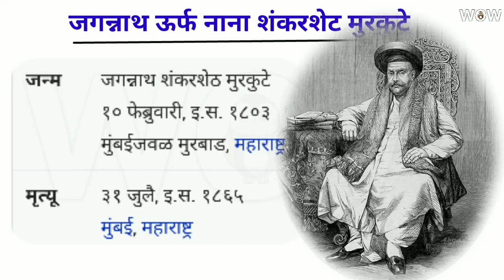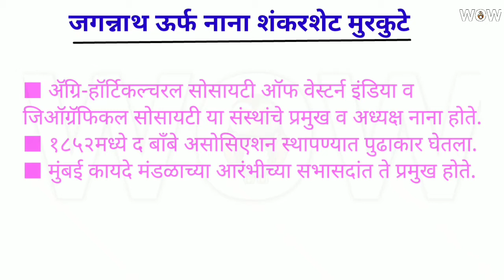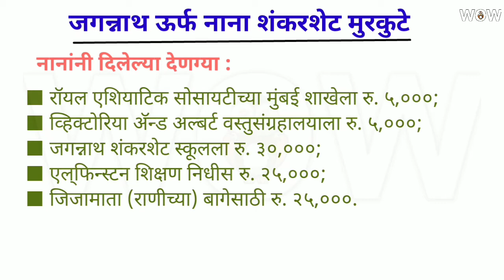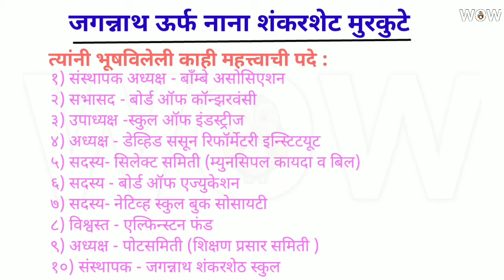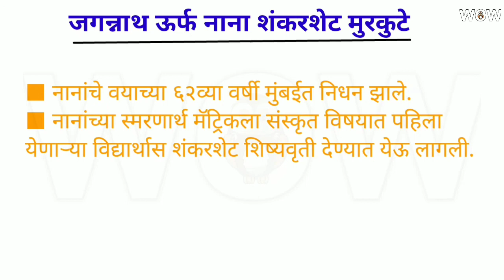महाराष्ट्रातील समाजसुधारक भाग - १ | जगन्नाथ उर्फ नाना शंकरशेठ मुरकुटे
नमस्कार मित्रांनो,
महाराष्ट्रातील समाज सुधारक  या सत्रातील भाग 1 मध्ये आपण थोर समाजसेवक जगन्नाथ ऊर्फ नाना  शंकरशेट मुरकुटे यांच्याविषयी जाणून घेणार आहोत.

नाना जगन्नाथ शंकरशेठ यांचे मुंबई आणि प्रांताच्या विकासासाठी खूप मोलाचे योगदान आहे.
नाना शंकरशेट यांनी जवळजवळ अर्धशतकाच्या कालावधीत मुंबईच्या व पर्यायाने महाराष्ट्राच्या सार्वजनिक जीवनाचा, राजकीय चळवळीचा आणि अनेकविध अशा लोककल्याणकारी सुधारणांचा पाया घातला.

नाना एक दानशूर व्यक्तिमत्त्व होते. समाजोपयोगी कार्यासाठी त्यांनी कधीच कुणाला रिकाम्या हाताने परत पाठविले नाही.